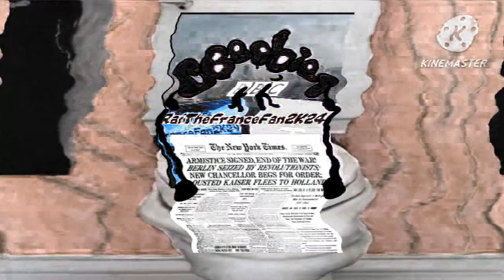KineMaster Series: Me Goes To The Toilet In KCE's G Major 6^6